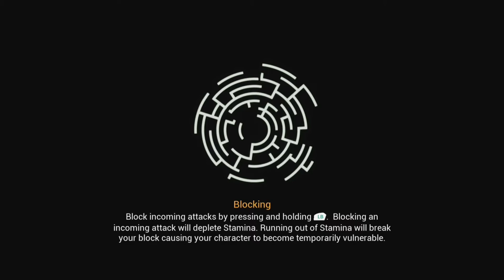Chronos: Before The Ashes | Blind/Full Playthrough | Part 5/14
What is Chronos: Before The Ashes?

Chronos: Before the Ashes is an atmospheric RPG that chronicles a hero’s lifelong quest to save their homeland from a great evil.

Grow wiser, stronger and more powerful as you explore the depths of the mysterious labyrinth. But beware, the labyrinth takes a heavy toll – each time your hero dies, they lose a year of their life!

Refreshing combination of Adventure Game elements and RPG mechanics.

A variety of weapons, abilities and powers are available to the player in the pursuit of their quest.

Every time the player dies they age one year. Player’s must adapt to their advancing age as they progress their character; starting the game young, nimble and quick, and ending wise and more attuned to magic.